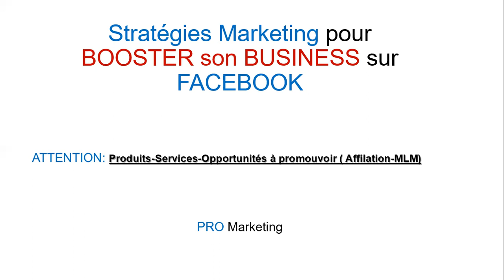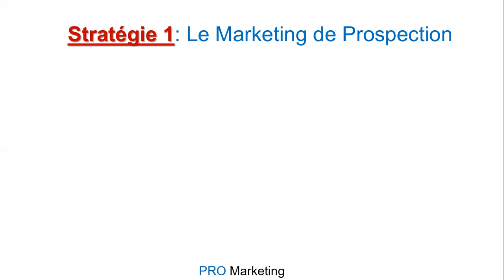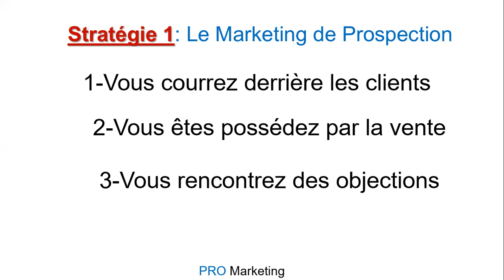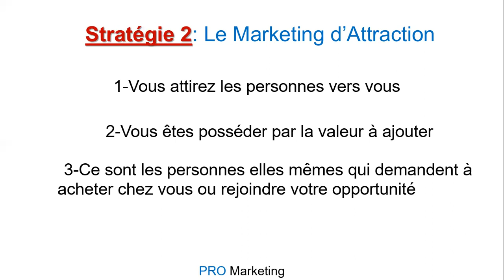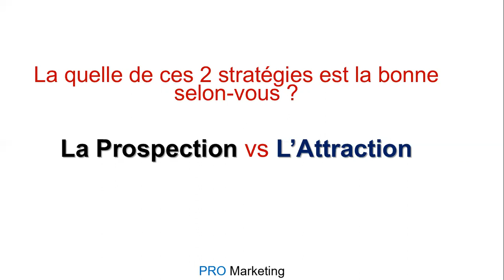Stratégies Marketing pour booster son (Entreprise) Business sur FACEBOOK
Je viens de créer des bots marketing, je t'invite à les tester et tu me donneras ton avis